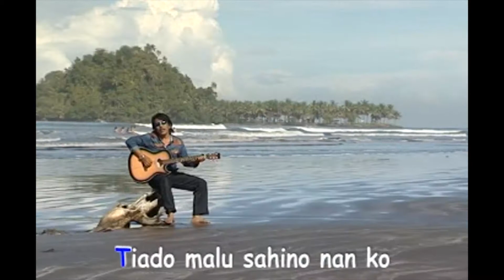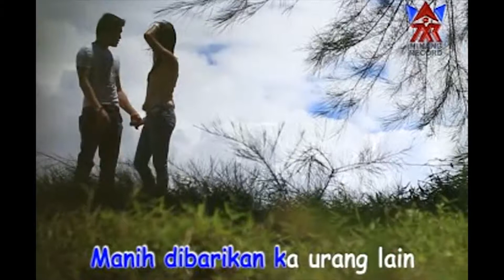BATANAM TABU DI BIBIA-RAVELZ GUCCI [ OFFICIAL MUSIC VIDIO ] LAGU POP MINANG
POP MINANG
JUDUL   :  BATANAM TABU DIBIBIA
ARTIS    :  RAVELZ GUCCI
PRODUSER   :  MINANG RECORD